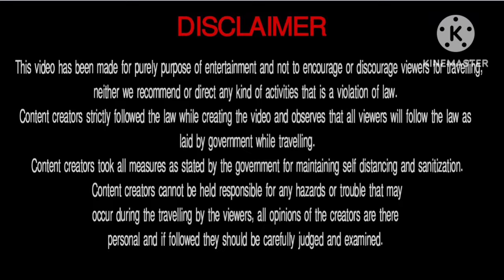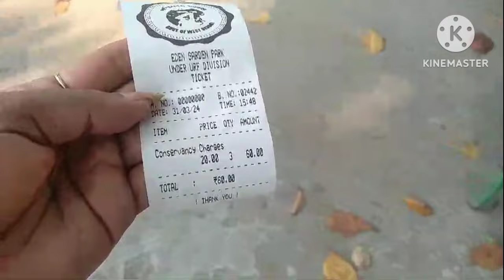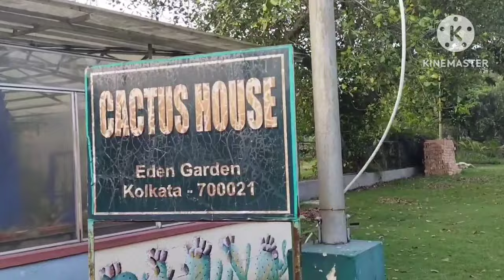কলকাতার বুকে ব্রিটিশ আমলের তৈরি এক সুন্দর সাজানো পার্ক। Eden Garden Park | Babughat Kolkata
Eden Garden Park | Kolkata | Babughat | Eden Garden  | Barmis Pagoda | Budhist Pagoda | Lord Dalhousie | Kolkata Tourist Spot